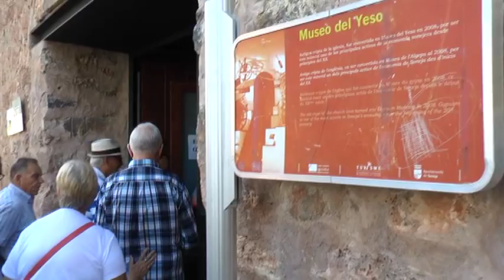Nueve municipios reciben la visita de los primeros mayores de 'Castellón Sénior'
Los primeros mayores de la provincia beneficiarios del programa de viajes de la Diputación, 'Castellón Sénior', recorren desde hoy y hasta el próximo viernes 4 de septiembre un total de nueve municipios de las comarcas del Alto Palancia, el Alto Mijares y la Plana Baja como parte de la primera ruta que se pone en marcha de esta apuesta de la institución provincial por desestacionalizar el turismo y a la que se han inscrito ya más de 8.000 personas.